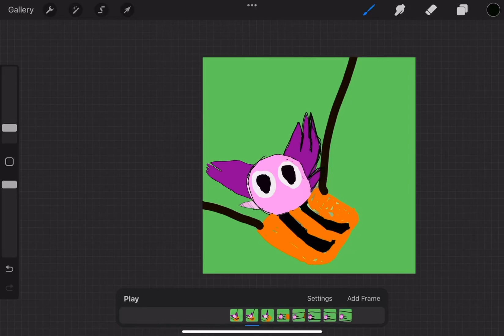Kinito pet falls off a swing | animatic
People I watch: @Sketchh @Tealy___  @fgteev @PurelyDevilish @KaypeaCreations @KindlyKeyin @K-9 @jmancurly @jmancurlyreacts